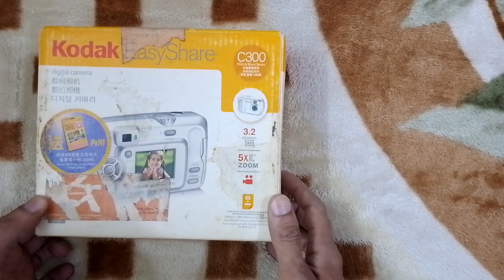Kodak C300 | Easy Share | Digital Camera | Unboxing & Specifications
Kodak Easy Share C300

Full Specification

GENERAL

SENSOR

Type: CCD

LENS

Auto Focus: Contrast Detect (sensor), Single, Live View
Optical Zoom: 1x
Digital Zoom: Yes (5 x)

DISPLAY & VIEWFINDER

Touch: No
View Finder: Yes, Optical (tunnel)

PHOTOGRAPHY FEATURES

Self Timer: Yes (10 sec)
Inbuilt Flash: Yes
Flash Range: 2.40 m
External Flash: No
Max Shutter Speed: 1/2300 sec

IMAGE

Camera Resolution: 3 MP
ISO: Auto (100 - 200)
Image Stabilizer: No

CONNECTIVITY

USB Port: USB 1.0 (1.5 Mbit/sec)

BATTERY & POWER

Battery Type: AA
Battery Model: AA (2) batteries (NiMH recommended)